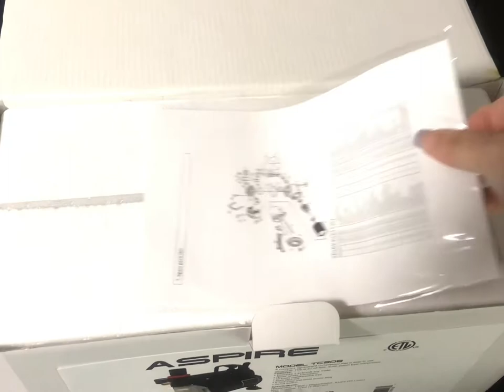Metalhead Minis: Unboxing Badger Aspire Airbrush Compressor!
Be sure to check out Metalhead Minis on the web! All social media links on home page!